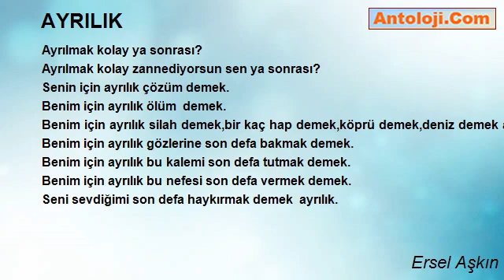AYRILIK - Ersel Aşkın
AYRILIK

Ayrılmak kolay ya sonrası?
Ayrılmak kolay zannediyorsun sen ya sonrası?
Senin için ayrılık çözüm demek.
Benim için ayrılık ölüm  demek.
Benim için ayrılık silah demek,bir kaç hap demek,köprü demek,deniz demek ayrılık.
Benim için ayrılık gözlerine son defa bakmak demek.
Benim için ayrılık bu kalemi son defa tutmak demek.
Benim için ayrılık bu nefesi son defa vermek demek.
Seni sevdiğimi son defa haykırmak demek  ayrılık.

Ersel Aşkın